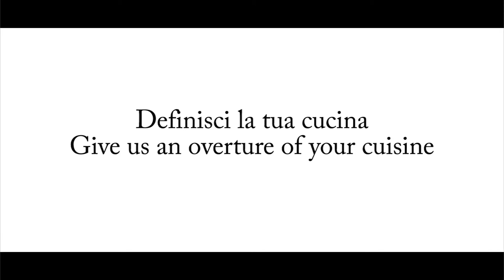INTERNATIONAL CHEF CUP 2015 - ICC15Expo - ITALIA/FRANCIA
La dieta mediterranea abbraccia la cucina dei paesi del mondo attraverso spettacolari Show cooking accessibili a tutti gli amanti della buona cucina.
In occasione del secondo appuntamento - Martedì 9 giugno '15 - La gastronomia italiana incontra il savoir-faire francese, con gli chef Stefano Cerveni e Julien Machet.

Dalle 19.30
La Terrazza di Via Palestro
Via Palestro, 2 - 4° Piano